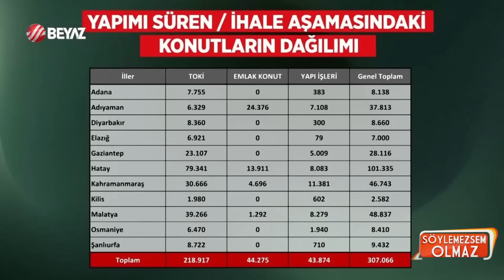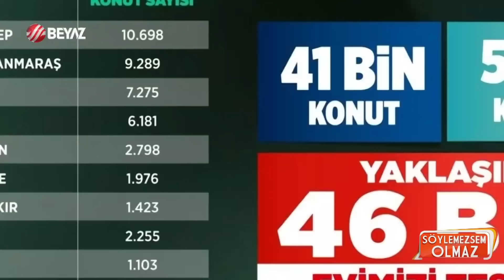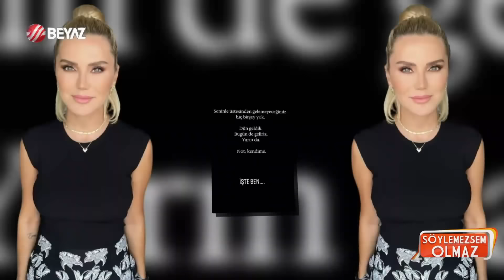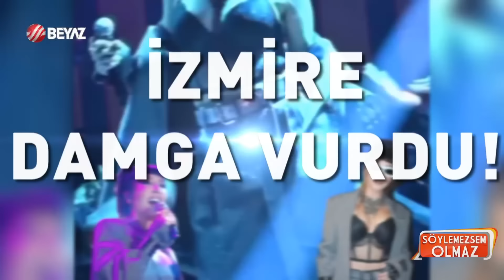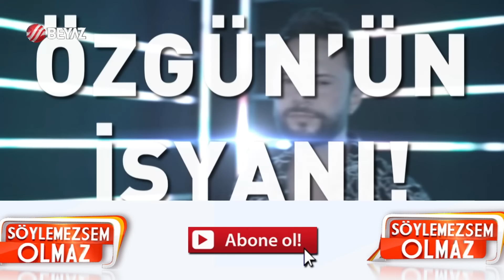Söylemezsem Olmaz 6 Şubat 2024 / Unutmadık, Unutmayacağız!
Türkiye, geçen yıl şubat ayında "as-rın fe-laketi" olarak nitelenen Kahramanmaraş merkezli 11 ili etkileyen 7,7 ve 7,6 büyüklüğündeki depremlerin acısıyla sarsıldı. 14 milyon vatandaşı doğrudan etkileyen deprem nedeniyle Türkiye, uluslararası yardımı da içeren 4. seviye alarm verdi, ülke genelinde 7 gün süreyle milli yas ilan edildi.

Ece Erken’in başı takıntılı hayranıyla dertte. Ünlü sunucu 3 yıl önce kendisini ve o dönem hayatta olan eşi Şafak Mahmutyazıcıoğlu’nu teh-dit ettiği iddiasıyla Erdal Çınar hakkında suç duyurusunda bulunmuştu.